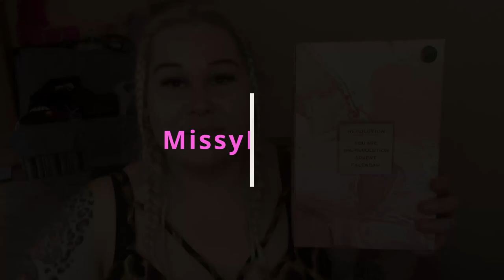OTWIERAM KALENDARZ ADWENTOWY MAKEUP REVOLUTION 2021🔥🔥🔥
Siemaneczko 🧚🏼‍♂️ Co sądzicie o zawartości kalendarza Revolution? Mi się bardzo podoba, fajne kosmetyki, zero zapychaczy! Czy nie tak powinien wyglądać kalendarz w takiej cenie? Napiszcie mi swoje opinie na temat tego kalendarza chętnie poczytam 😁 Zachęcam was do zostawiania łapki w górę 👍🏻  i wciśnięcia przycisku subskrybcji👈🏻  jeśli jeszcze tego nie robicie aby nie ominął was żaden film!